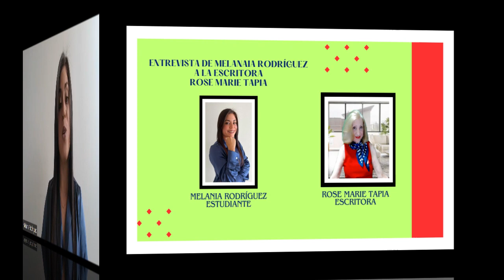ENTREVISTA DE MELANIA RODRÍGUEZ DE LA UNIVERSIDAD POLITÉCNICA A LA ESCRITORA ROSE MARIE TAPIA